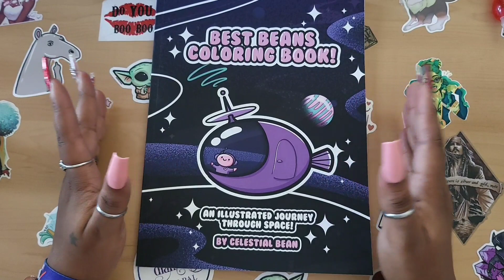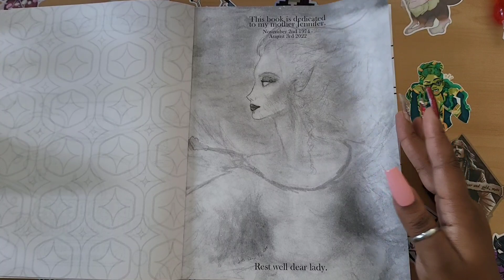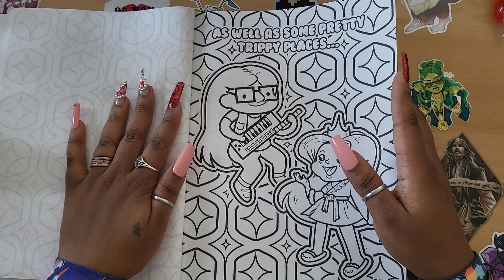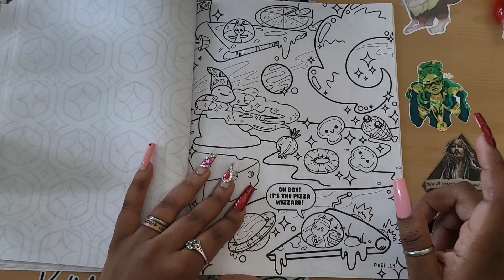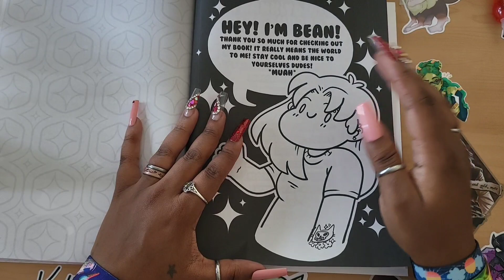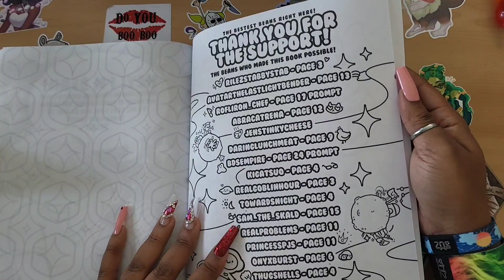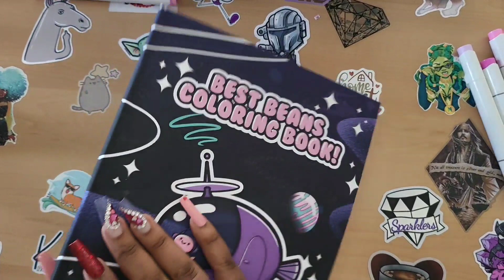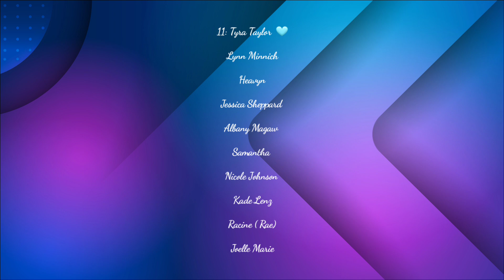Artist Highlight 🎨 Celestial Bean ✨️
✨️✨️Celestial Bean Coloring Book

💌Fan Mail can be sent here:
Alishia Tepper